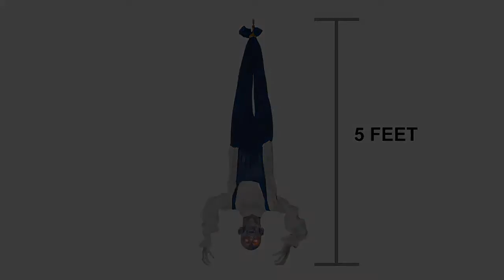Upside Down Zombie Farmer Shaking Prop via TrendyHalloween.com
ABOUT TRENDY HALLOWEEN
Trendyhalloween.com is an online Halloween store with a curated selection of the best Halloween costumes, Halloween props, Halloween decorations, wigs, props and more! For where to buy all your Halloween decorations and costumes visit us